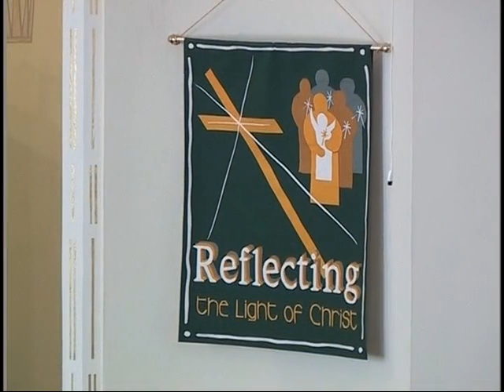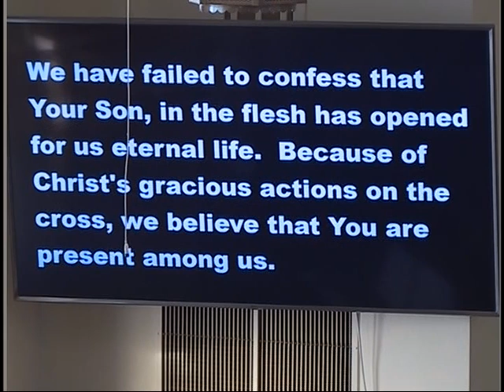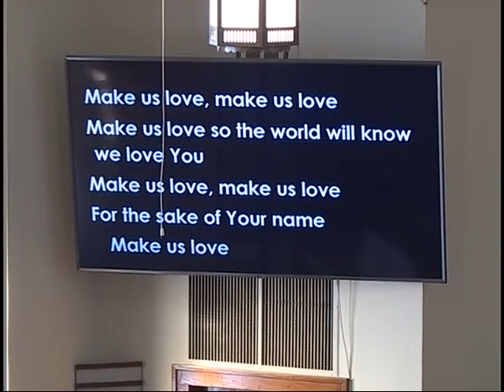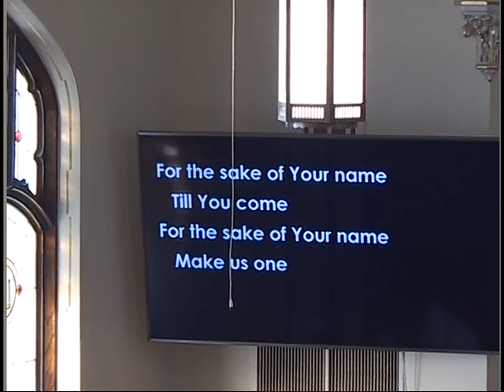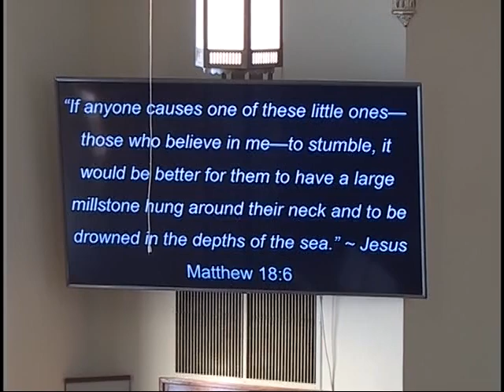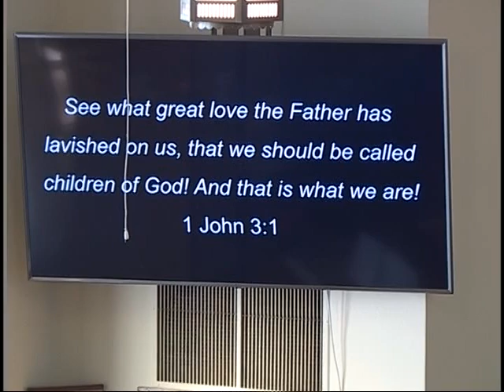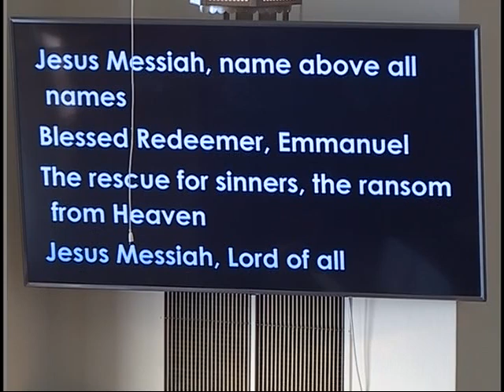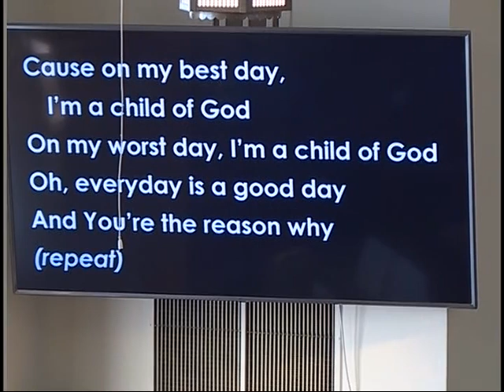St Johns Worship October 6, 2024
Join us as our school provides the music for the worship service.